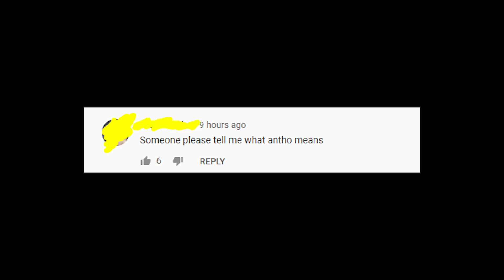Get anthoed - what does it mean to get anthoed? It's not only about antho moment! *REAL EXPLANATION*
If you saw "Get anthoed" phrase or someone said that you got anthoed and also something about Antho Moment and you want to know meaning of this phrase, then watch my video explanation that will help you understand its definition!